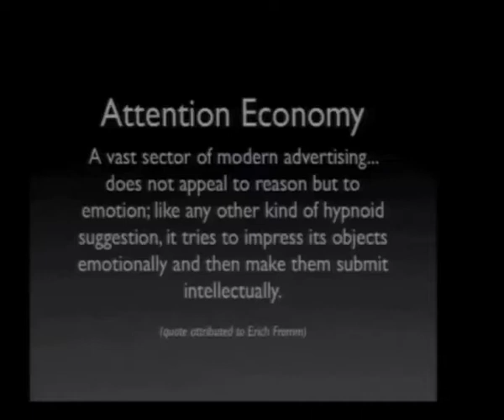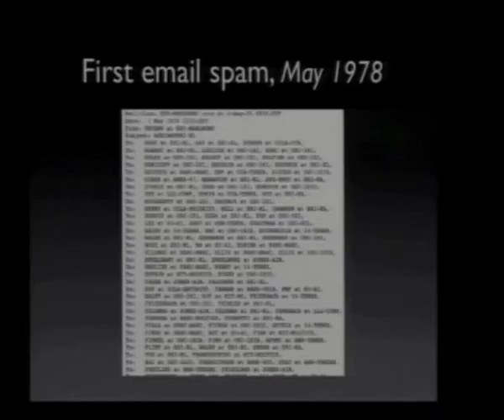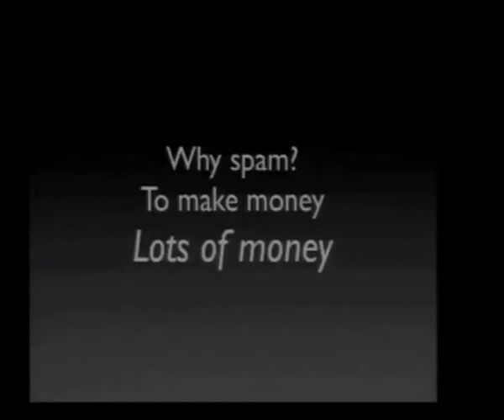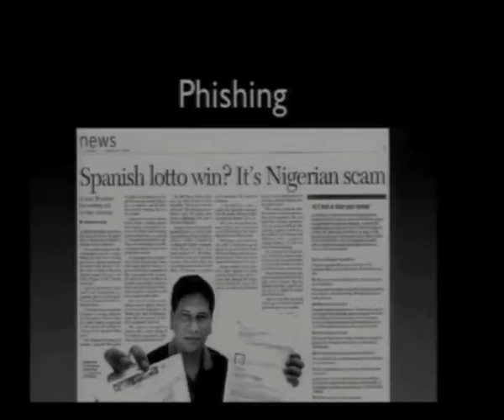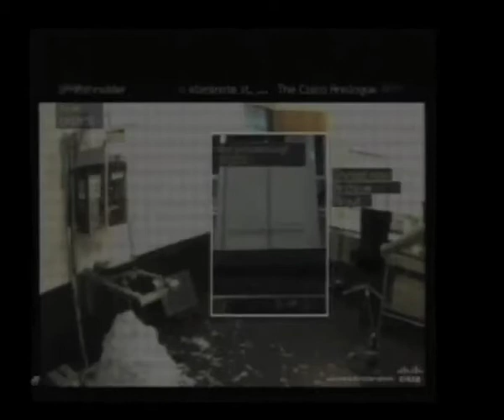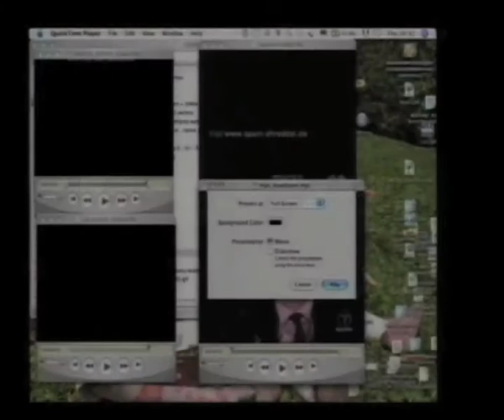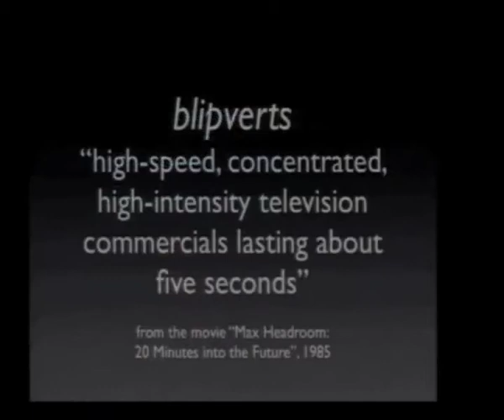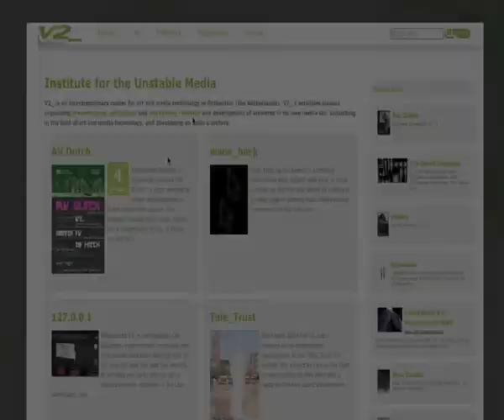Alessandro Ludovico on Spam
Alessandro Ludovico is a media critic and editor in chief of Neural  magazine since 1993, for which he received a honorary mention of the Prix Ars Electronica 2004. He writes essays on digital culture and he co-edited Mag.Net Reader. Alessandro is one of the founding contributors of the Nettime  community, and also one of the founders of the Mag.Net organisation (Electronic Cultural Publishers). He teaches at the Academy of Art in Carrara, Italy and was a research fellow at the Piet Zwart Institute in Rotterdam. Since 2005, he collaborates with Ubermorgen and Paolo Cirio on Google Will Eat Itself and the Amazon Noir project, in conceptually conspiring against the smartest marketing techniques of major online corporations.

Alessandro Ludovico has participated in several V2_ events, among them the 2006 TANGENT_CONSPIRACY, the 2007 Zone_V2_ exhibition in Taipei or the 2010 Test_Lab: Tools for Propaganda.